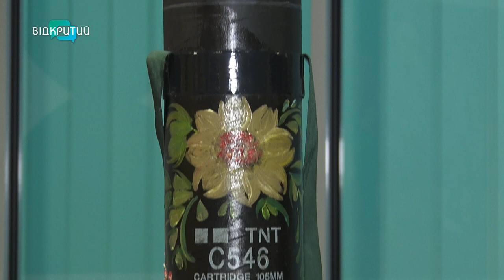Розмальована квітами зброя: у Дніпрі пройшов благодійний ярмарок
Зброя, що відпрацювала по ворогу, знову принесе користь нашим захисникам. У Дніпрі пройшов благодійний ярмарок. На ньому – 4 снаряди, розмальовані квітами та патріотичними написами. Хто тримав над зброєю пензлик та куди підуть кошти від продажу? Знає наша Ксенія Симоненко.